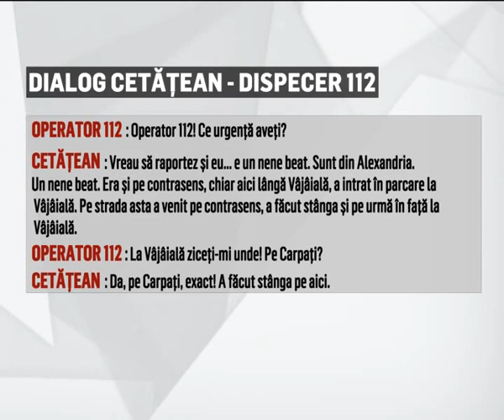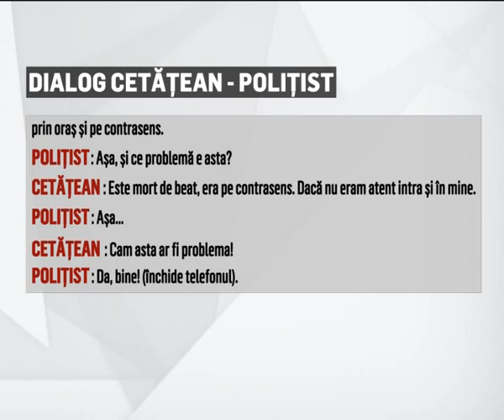Caz uluitor: a sunat la 112 ca să reclame o urgență, dar polițistul i-a închis telefonul: "Așa, și?"